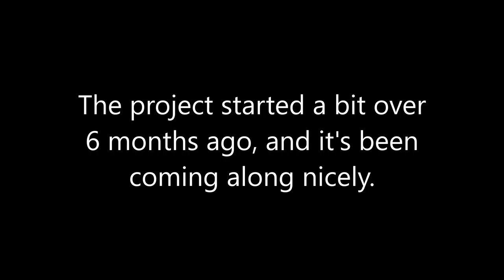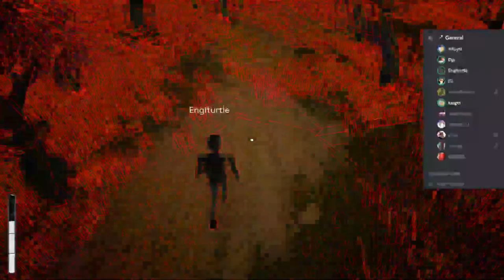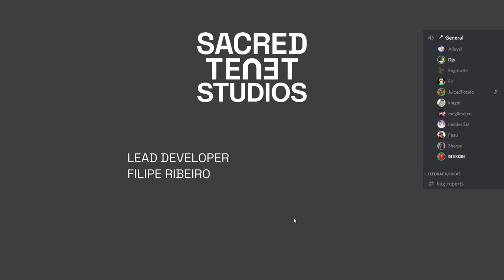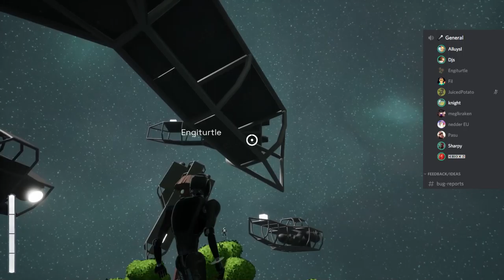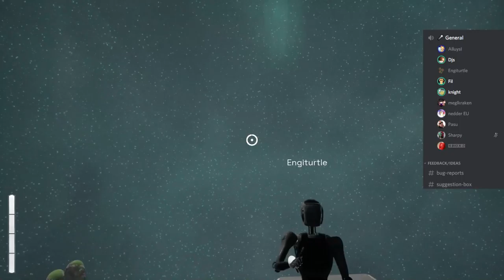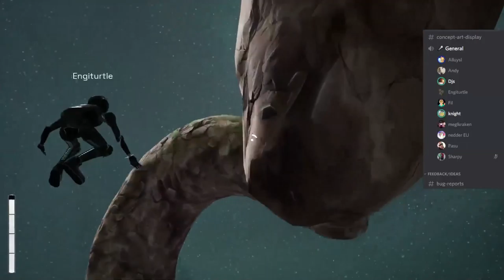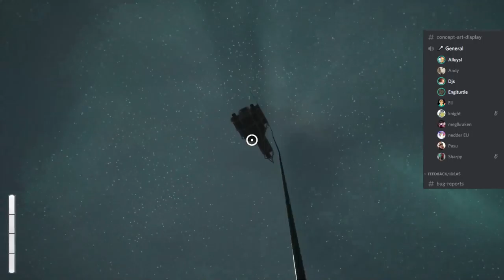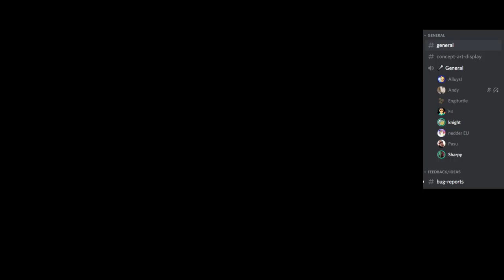Sacred Tenet | Spring Pre-Alpha Test